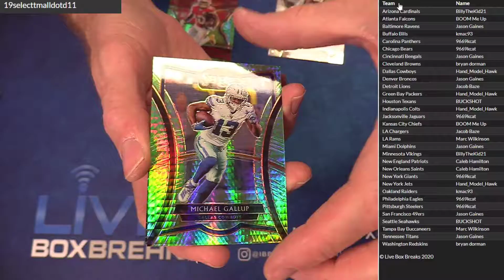2019 Select Tmall #11 LBB